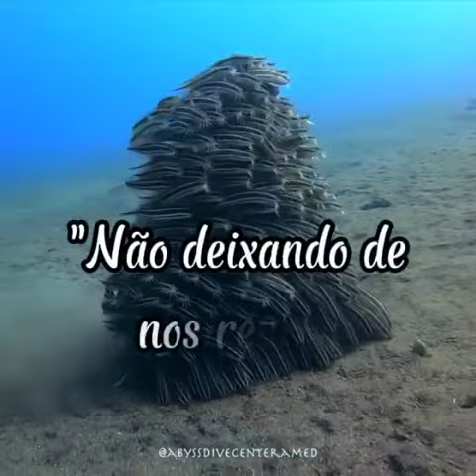os peixes e o mar 🐟🐬🐋🦈🐳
Oi amores da minha vida mais amor e menos ódio o mundo está pegando fogo está guerra mundial. eu amo a natureza é bela e perfeita é por isso que eu amo muito céu às montanhas flores boi vacas cachorros cavalo plantinhas montanhas se escreva no meu canal compartilha deichem seu laka ativa o sininho bjs meus amores 💖💞